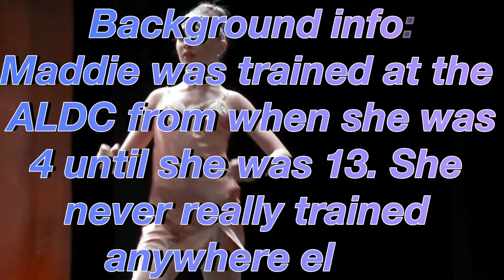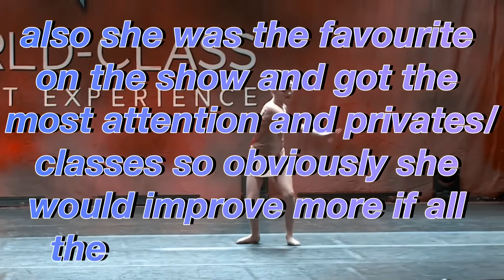Did Maddie improve or regress on the show??? New series part 1!!!!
I hope you enjoy this video and pls tell me what I can add to this series!!!

💖FAQ:

How old are you? I am16
💕What editor do you use? I use filmora wondershare

💕Cub goal: 600